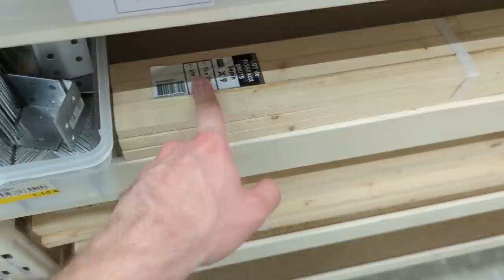CREDENCE TERRAZZO ! (Et on commence la tête de lit !) - Vlog rénovation maison 50m²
La pose de la cuisine étant terminé on attaque la crédence !On a choisi de mettre des carreaux hexagonaux en Terrazzo. On vous explique toutes les étapes dans cette vidéo. On commence également le projet tête de lit ! (Ne ratez pas la suite la semaine prochaine)

Si la vidéo vous a plu, n’hésitez pas à laisser un petit pouce en l’air 👍🏻, c’est le meilleur des encouragements pour nous.

Merci d’avoir regardé la vidéo, n'oubliez pas que si on en est capables, vous en êtes capables aussi et on se dit : à très vite !☺️
Lilian & Valentin